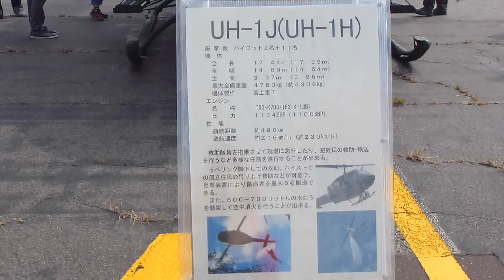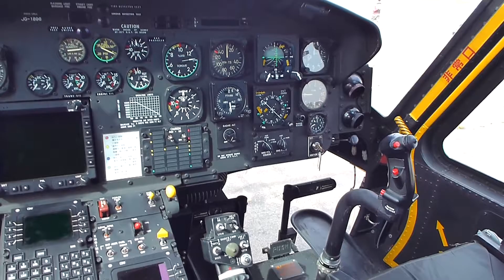仙台空港祭2012 陸上自衛隊ヘリコプター UH-1J 陸上展示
2012/10/07 仙台空港祭2012 仙台空港サウスエプロン地区
陸上自衛隊ヘリコプター UH-1J 陸上展示